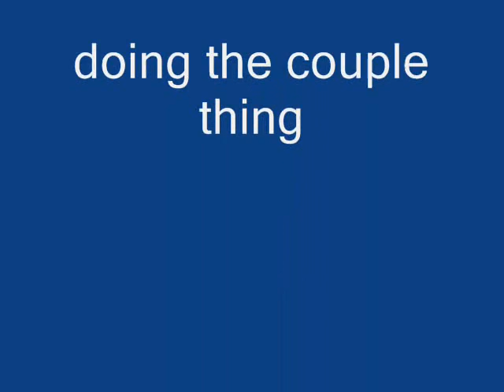Jeff & Tara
West Coast Swing